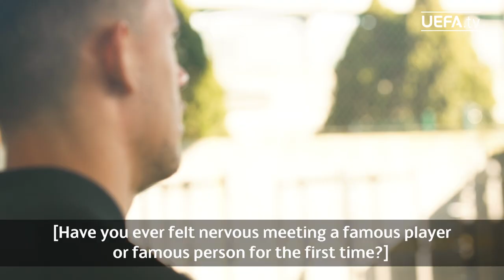Did SPORTING CP's MATHEUS NUNES get nervous when meeting Cristiano Ronaldo? | BETWEEN THE LINES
We speak to Sporting CP's Matheus Nunes as he answers our quick-fire questions from our Between the Lines series.